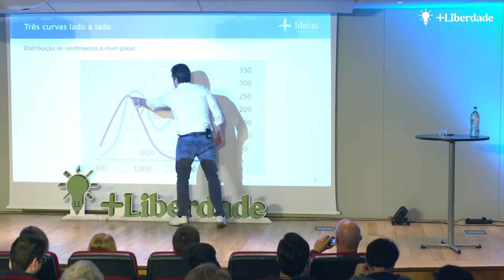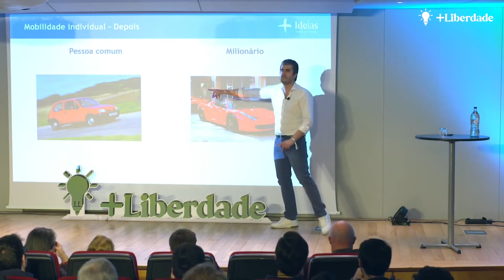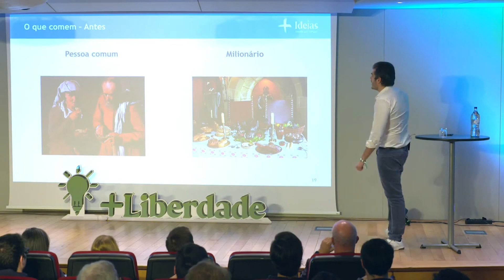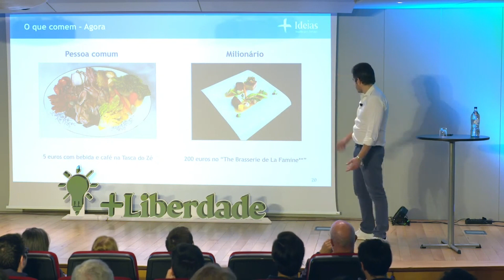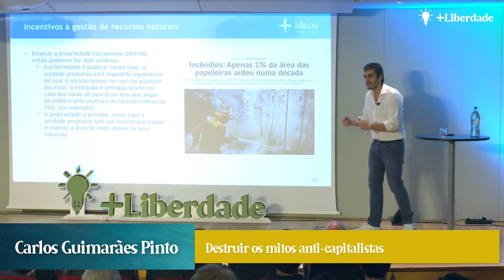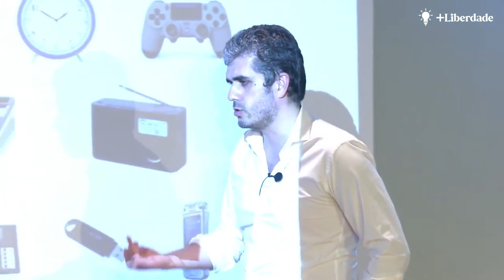Excerto da intervenção de Carlos G. Pinto que destruiu os mitos anti-capitalistas no +Ideias 2023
🎤 Excerto da intervenção de Carlos Guimarães Pinto (Economista, Deputado na AR e Diretor Não Executivo do +Liberdade), que destruiu os mitos anti-capitalistas no evento +𝗜𝗱𝗲𝗶𝗮𝘀 𝟮𝟬𝟮𝟯, de celebração do 2.º aniversário +Liberdade.